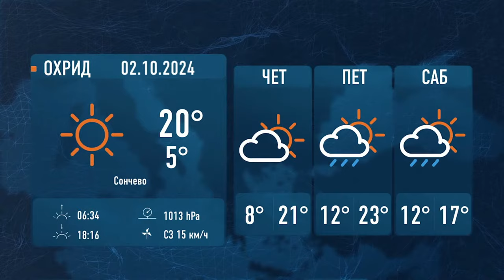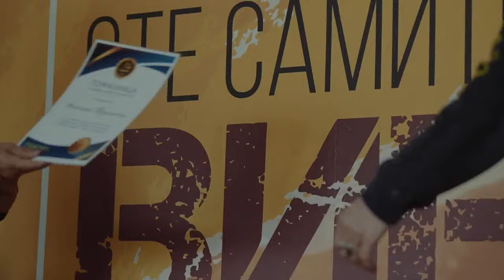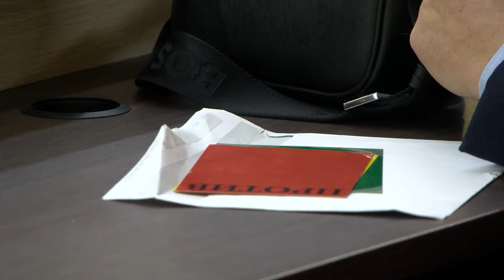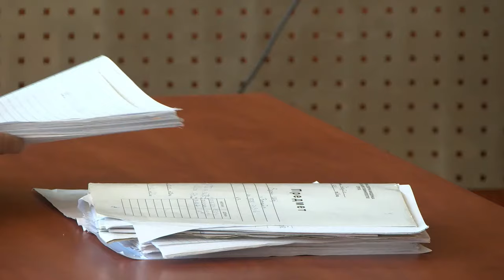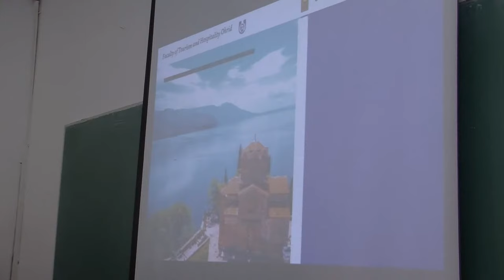ТВМ Дневник 01.10.2024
- Како ја видоа летната сезона Пецаков и Ангелоска;
- Продолжи судењето на Мерко;
- Започна новата академска година;